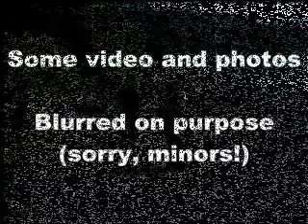Introduction to my work with Science and TEK (2 of 2)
This is a video in response to a question asked by user PrimateDaddy who wanted to know a little about my work with traditional ecological knowledge. I (on a contract basis) write science curriculum for Alaska that incorporates local ecological knowledge (LEK) and traditional ecological knowledge (TEK). These lessons present material from multiple perspectives and incorporate primary scientific literature, indigenous stories and traditions, local traditional geographical names, GIS, native languages and crafts, etc. My work, of course, is mainly the sciency bits!